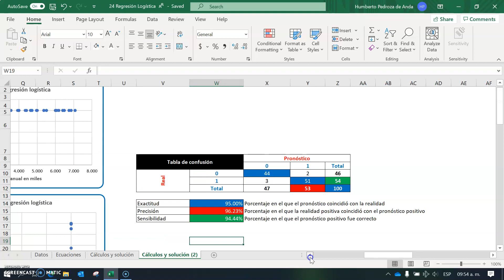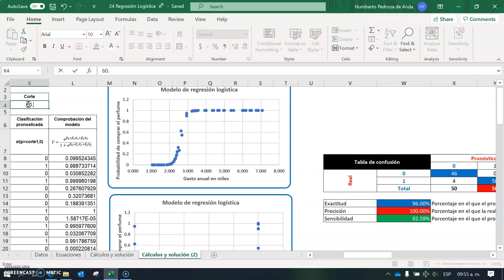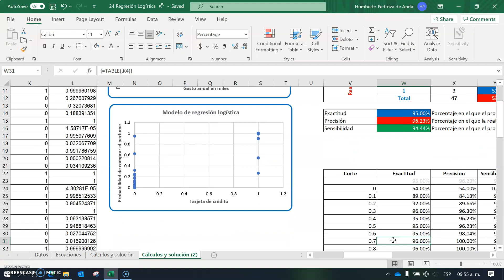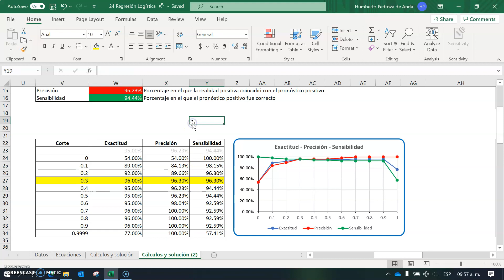2406 Selección del punto óptimo de corte